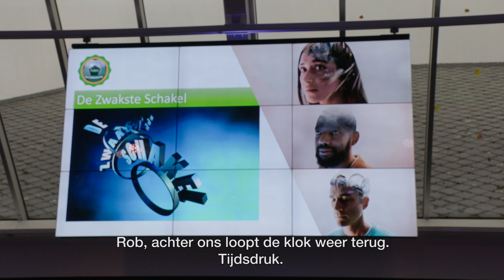Every Mind Matters – BAM Open Collaboration Day (NL)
BAM Open Collaboration Day 'Every mind matters' over het herkennen van stress en een (te) hoge werkdruk.